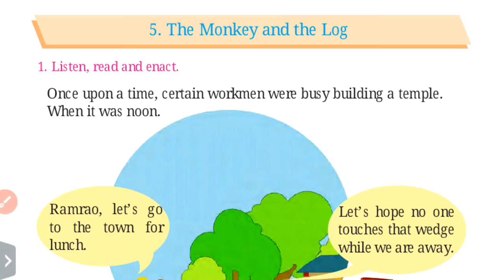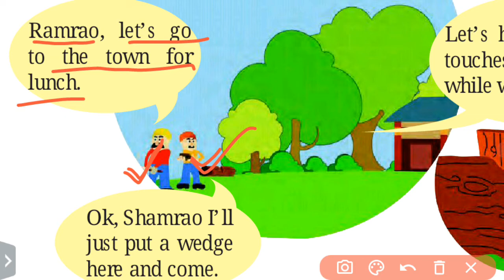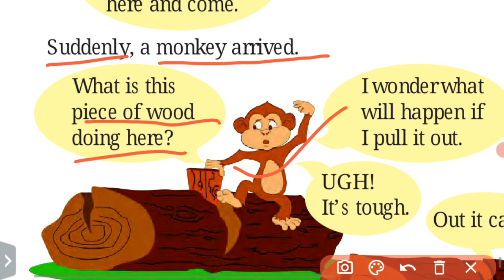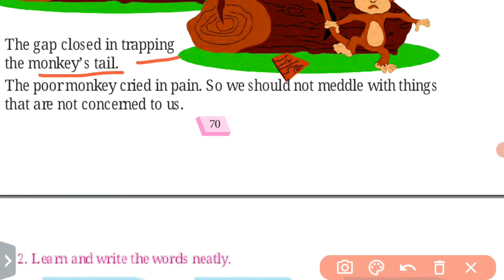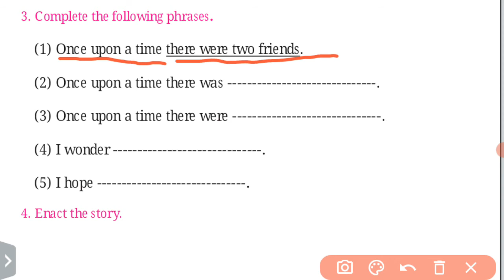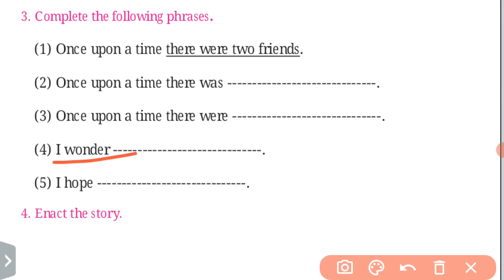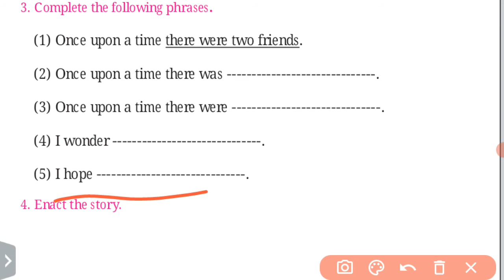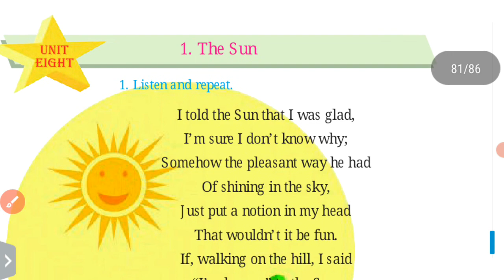Class 1. English. Lesson 5. 7 .The Monkey and the Log. Unit 7.. Maharashtra Board